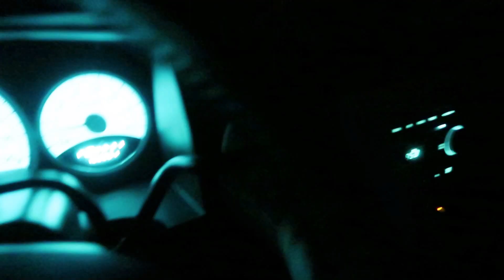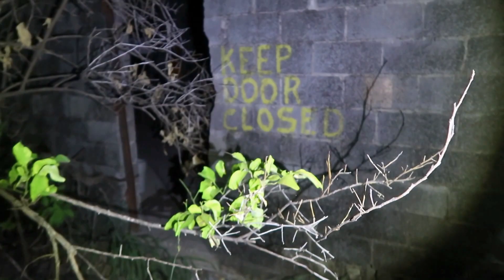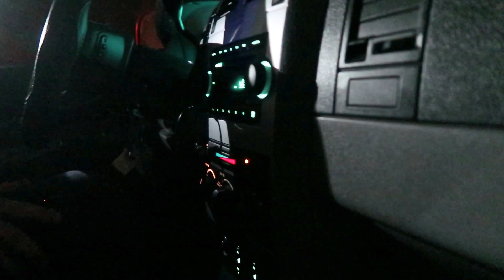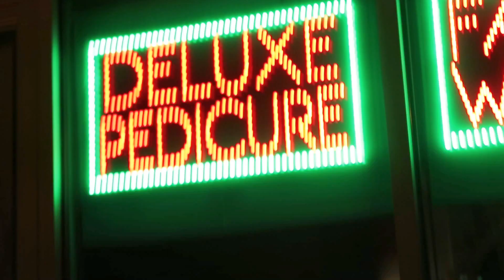SEARCHING HAUNTED PLACE!!! (CAUGHT BY OFFICIALS 3X!)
*Random user selected for every video*

Wanna find me on other Social Media? Check below!